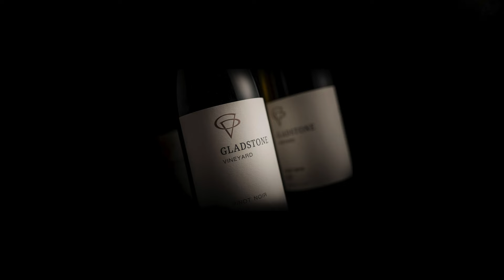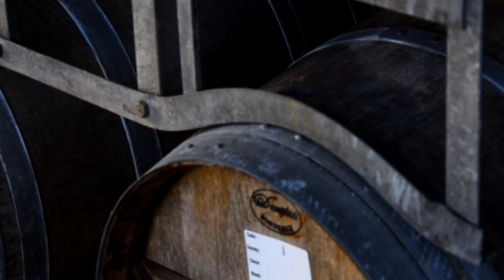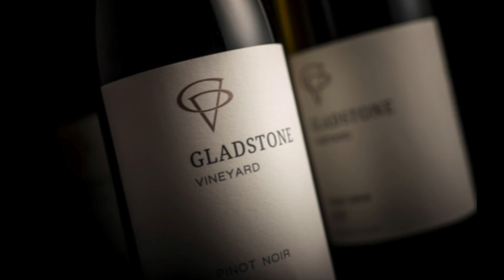UNDER CONTRACT; Multi-Award Winning Gladstone Vineyard, Winery & Restaurant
This is a superb wine estate in the heart of Gladstone, Wairarapa, New Zealand.

Gladstone Vineyard presents a unique opportunity to purchase an established, high quality wine business on a growth path to becoming one of New Zealand's leading boutique wineries.

The grounds are beautiful and welcoming and the 13 hectares of vineyards, wine-making facilities, restaurant, cellar door and accommodation attracts nearly 3,000 visitors per year - and there are still further income streams to explore.

There are two vineyard properties - the home block at 340 Gladstone Road and is an area of 10.5 hectares with 2.7 hectares in planted vines, and the Dakin's Road block is an area of 10 hectares all planted in vines. The vendor leases a further 10 hectares of vineyards from local growers. There are options locally to increase production further as required.

At the home block, the architecturally designed winery building was completed in 2005 and has the infrastructure in place to process up to 500 tonnes of grapes. Nearby is the old winery that houses the tasting area, commercial kitchen and some barrel storage. A restaurant building for 60 diners opens onto a grass area which can cater for upwards of 80 customers. This is available for family and group bookings and events as required (weddings, functions, birthday parties).

The homestead is a two storey Edwardian villa, with balcony and verandah, built in 1906  it sits on a commanding elevated site overlooking the vineyard. It is approached on a 300 metre driveway with duck pond on one side and vines on the other. The house has three bedrooms, a bunkroom and bathroom on the upper level, and dining and entertaining spaces downstairs. The large kitchen and living area 'lean-to' was modernized in 2000 and a spacious deck, with barbecue and spa follows the sun from morning to night. The house is a two-minute walk from the winery and associated facilities.

Adjoining the house is a two story garage building with space for three cars and an office space upstairs.

At Dakins Road, there is a large implement and equipment storage shed.

Sales of Gladstone Vineyard wines in New Zealand and internationally have grown steadily and carefully from a small lifestyle operation of about 1000 cases in 1996 to an export-focused business that in recent vintages has crushed over 150 tonnes (8000-10,000 cases).

New export routes to market have been established. New importers in Singapore, the Philippines, Japan and the UK have been appointed, and export sales have continued to grow with expected expansion into new markets, including the USA, South America and Indonesia in the coming 1-2 years.

Existing plantings and winemaking facilities have the potential to grow the business to produce around 15,000 cases. Gladstone Vineyard has also developed considerable expertise and a growing reputation for contract winemaking.

The wine industry is showing renewed confidence and there is opportunity to grow production and sales a further 100% to approximately 20,000 cases over the next 3-5 years. This requires capital injection of plant and working capital.

The hard work has been done, there is an international market already established and this developing vineyard is ready to go the next stage.

What an opportunity to get out of the city and enjoy a provincial lifestyle in the heart of the wonderful Wairarapa!

UNDER CONTRACT

Full business disclosure is available to interested parties

The sale offer includes all:
o land and buildings
o vineyard equipment and chattels
o stock, brands and goodwill.

In addition, stock will be valued at the time of sale.

Please contact the vendors Sole Agents for further detail;

Blair Stevens
NZR Real Estate Limited
Licensed Agent REAA 2008